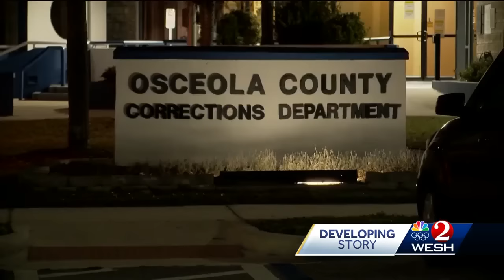Suspect in Madeline Soto case will face life in prison or death penalty, expert says